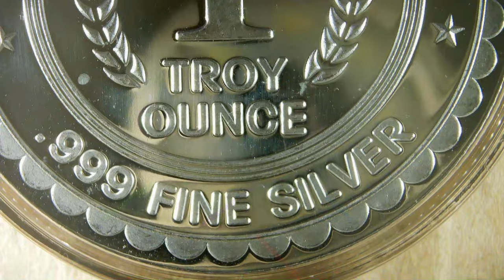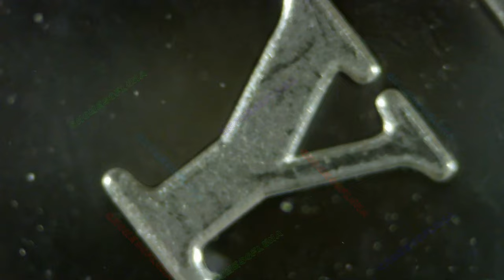Washington Skull / Liberty, Duty, Honor, Country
One Ounce .999 Fine Silver Art Round